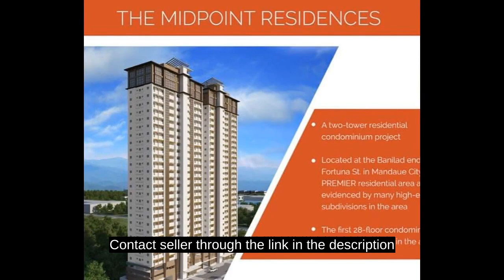2Bedroom RFO condo for sale in Banilad Mandaue City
2Bedroom RFO condo for sale in Banilad Mandaue City
Condominium/Apartment Type: Residential Condominium
Number of Bedrooms: 2
Number of Bathrooms: 2
Unit Size in sqm: 48 sqm.